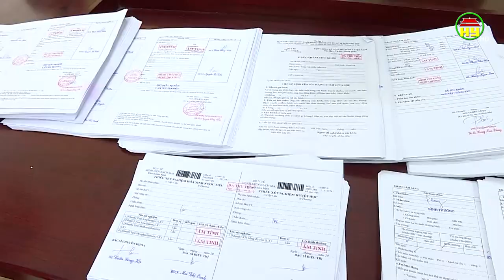Khám phá nhanh vụ làm giả giấy tờ quy mô lớn